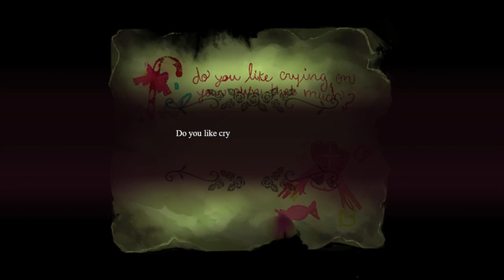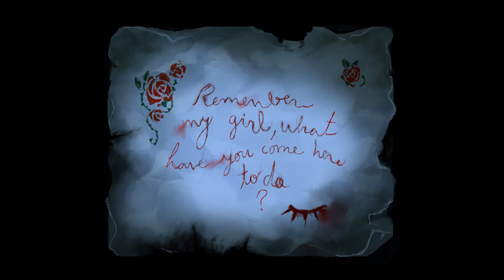Pocket Mirror - GoldenerTraum Ep 20 [No Commentary]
Lisette's good ending, what is behind the blue door in Harpae's area, and the rest of the games endings.